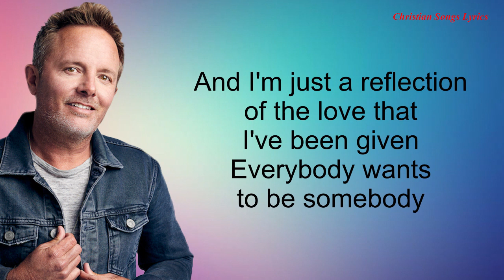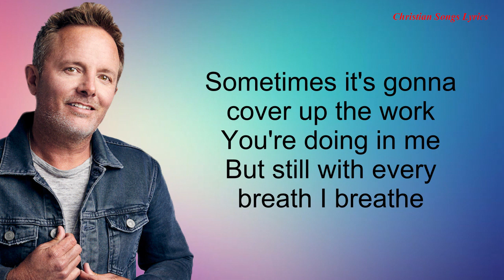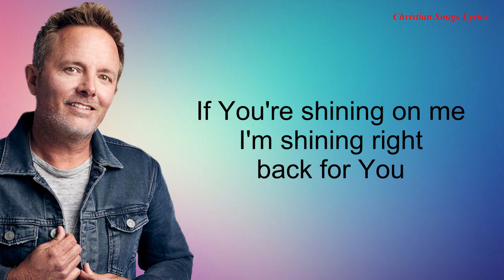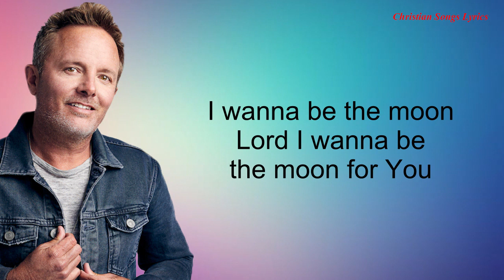Be The Moon With Lyrics - Chris Tomlin ft Brett Young - New Christian Worship Songs Lyrics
Lyrics:
You're the Lord of all creation, God, You made me in Your image
And I'm just a reflection of the love that I've been given
Everybody wants to be somebody
I wanna be somebody too
If I'm gonna be known for something
I wanna be known for You
I wanna be the moon, up among the stars
Fly around the world
Lighting up the dark at night
I'm nothing without the Son's amazing grace
On everything I do
If You're shining on me, I'm shining right back for You
I wanna be the moon
Lord, I wanna be the moon for You
Yeah, there's gonna be some cloudy days
Sometimes it's gonna cover up the work You're doing in me
But still with every breath I breathe
I wanna be the moon (I wanna be the moon)
Up among the stars (Up among the stars)
Fly around the world (Fly around the world)
Lighting up the dark (Lighting up the night)
If You're shining on me
I'm shining right back for You
Up among the stars
Lighting up the darkest nights
I wanna be the moon, hmm, hmm